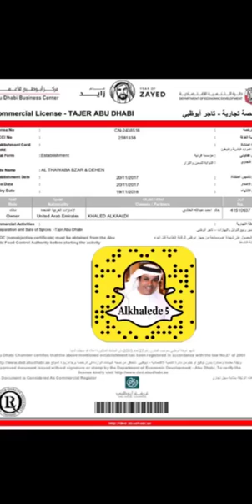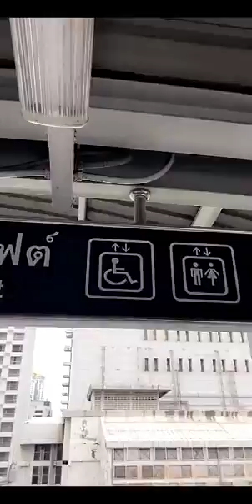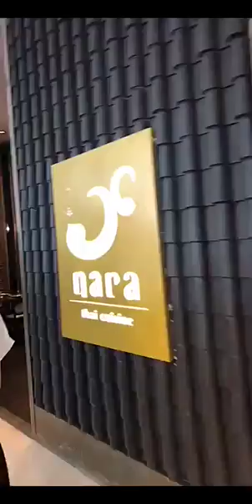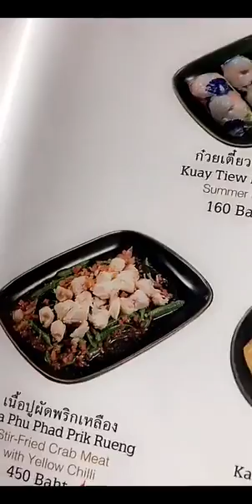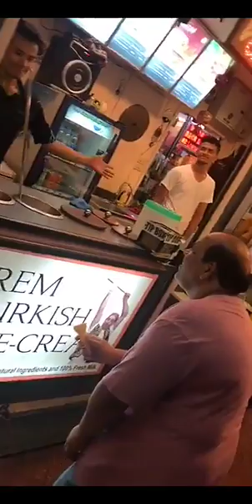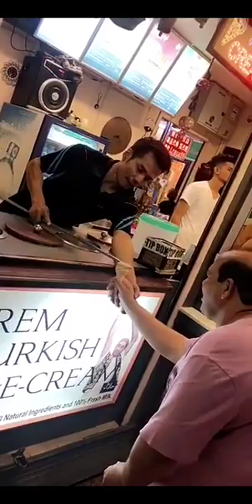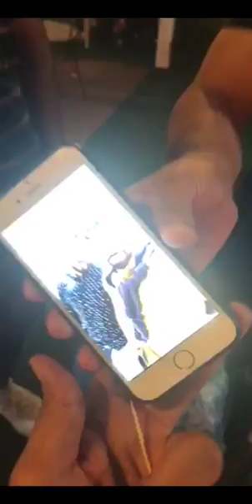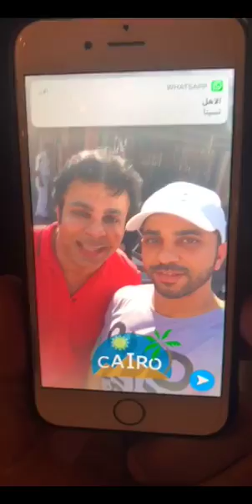خالد الخالدي-مع صلاح في تايلند جولة